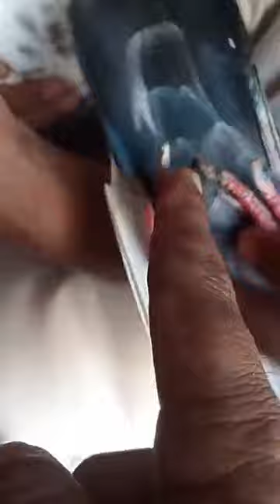چیمپئن لو فلاءی ٹبہ سلطان پور tanveer ustad bhai